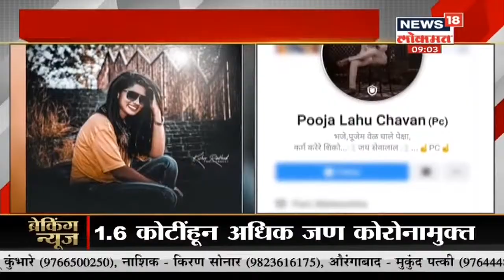Pooja Chavan Suicide Case | पूजाने आत्महत्या केली नसल्याचा तिच्या मित्रांचा दावा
पूजा चव्हाण आत्महत्या प्रकरणी धक्कादायक खुलासा करण्यात आला आहे. पूजाने आत्महत्या केली नाही तर ती चक्कर येऊन पडली, असा दावा तिच्यासोबत असणाऱ्या दोन मित्रांनी केला आहे. याबाबत पूजाचे मित्र असलेल्या दोन तरुणांनी पोलीस जबाबात माहिती दिली आहे.पुणे पोलिसांनी अरूण राठोड आणि विलास चव्हाण यांचेही जबाब नोंदवले आहेत. तसंच मुलीच्या आई वडिलांचेही जबाब नोंदवले.